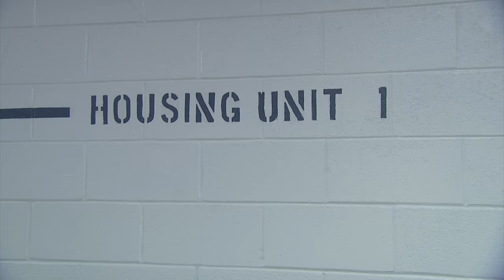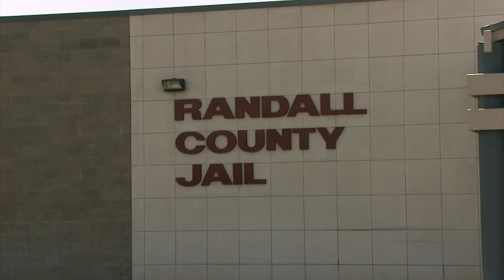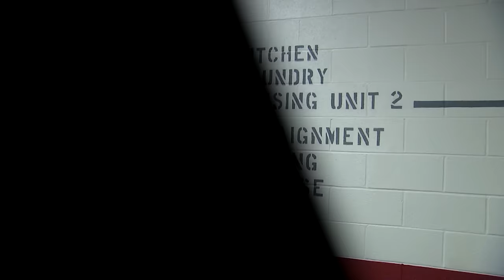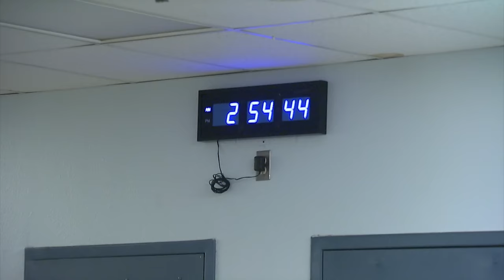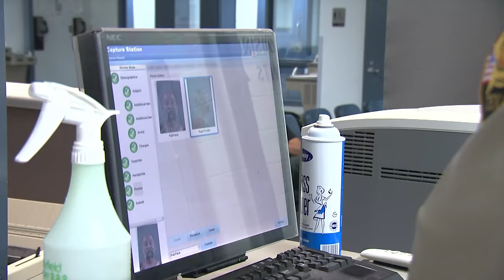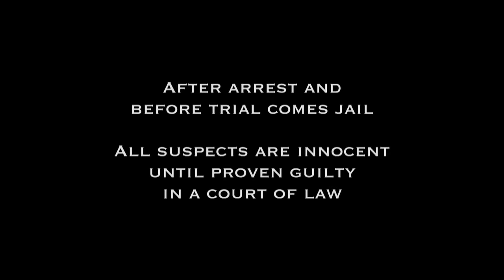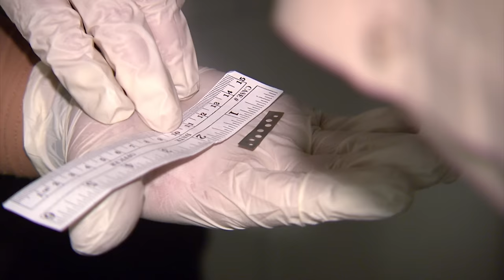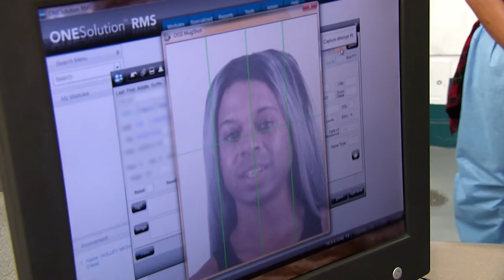Dealing With Intoxicated Suspects And Dangerous Contraband | Jail Big Texas | Real Responders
Armed officers storm a cell to transport an uncooperative prisoner from one cell to another. Elsewhere an intoxicated suspect is brought into jail and is looking forward to eating the special prison food. Meanwhile, jail officers find dangerous contraband in the communal cells and put a suspect under lockdown.